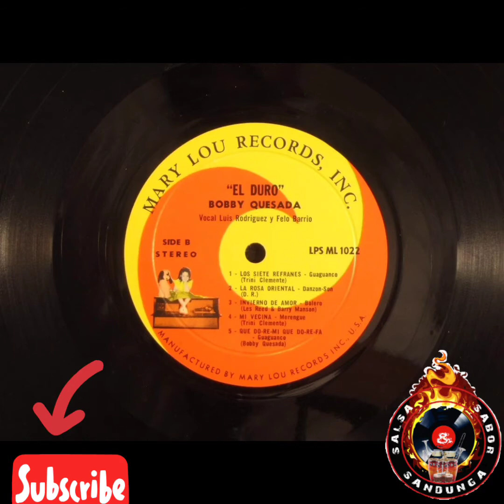BOBBY QUESADA - Que Do-Re-Mi Que Do-Re-Fa (1968)